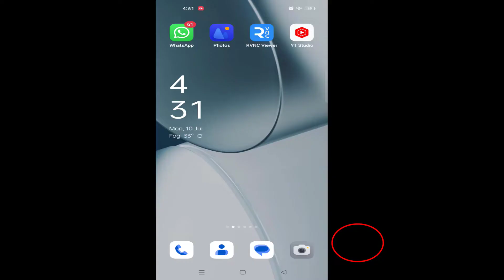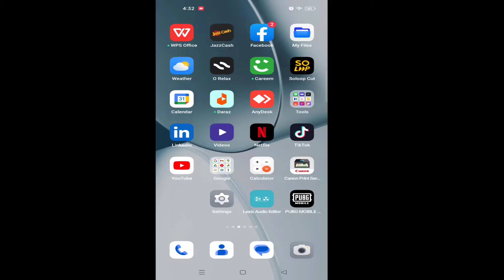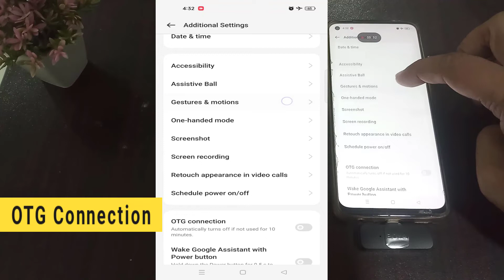How to Connect BOYA BY-V10 Wireless MIC With Mobile OPPO F19 Pro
Hello Friends In this comprehensive tutorial, we will guide you step-by-step on how to connect the BOYA BY-10 wireless microphone with your mobile device. If you're looking to enhance your audio quality for videos, interviews, vlogs, or any other recording on your mobile, the BOYA BY-10 wireless microphone is a fantastic choice.

Join us as we walk you through the entire process, from unboxing the microphone to establishing a seamless wireless connection with your mobile device. We will cover all the necessary steps and settings, ensuring a hassle-free setup experience.

Learn about the compatibility of the BOYA BY-10 microphone with various mobile devices and operating systems. Whether you have an iOS or Android device, we've got you covered. Discover the different options for connecting the microphone, including Bluetooth pairing and utilizing the headphone jack or lightning/USB-C adapter.

We'll provide you with valuable tips and troubleshooting techniques to overcome any connectivity challenges you may encounter. Our goal is to empower you to unleash the full potential of the BOYA BY-10 wireless microphone and capture crystal-clear audio for your mobile recordings.

Experience the freedom of movement that wireless connectivity offers while enjoying professional-grade sound quality. Say goodbye to the limitations of built-in smartphone microphones and elevate your audio game with the BOYA BY-10 wireless microphone.

Don't miss this tutorial if you want to take your mobile recordings to the next level.

Learn how to connect the BOYA BY-10 wireless microphone with your mobile device today and unlock a world of enhanced audio possibilities!